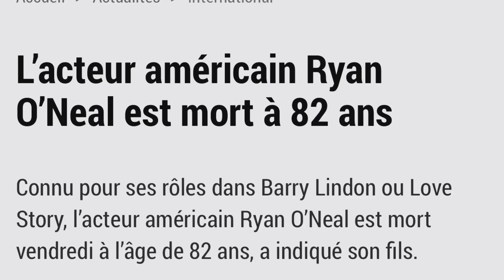Love Story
L’acteur Ryan O Neal est décédé à 82 ans
Connu pour son rôle dans le film Love Story